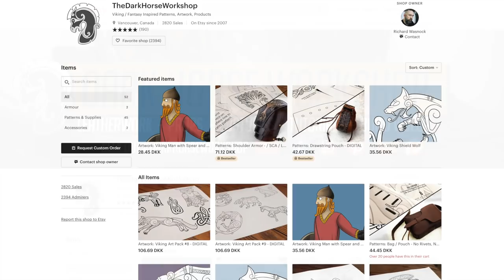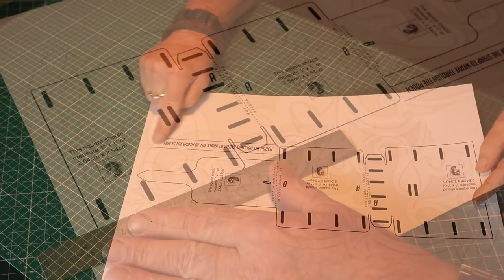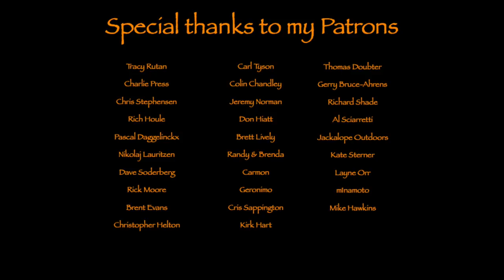A Vi-Kings Chair ... and DIY pouch project !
Etsy webside

PNW Bushcraft Groundcloth

From his album : Celtic & medieval collection
Track : 28  Fantasy Ambience

Bags etc.

Tarp-hammock etc.